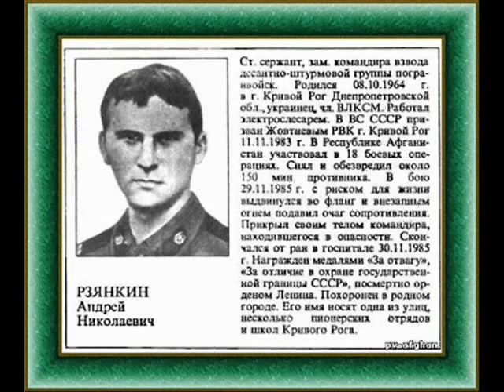Криворожский пограничник № 18. День пограничника 28 мая 2014 года.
28 мая 2014 год. День пограничника в Кривом Роге. Видео о том, как мы провели праздник!!!
Общественная организация "Криворожская городская организация ветеранов пограничных войск".
Автор сценария, монтаж и обработка видео Петренко Виктор
пресс-служба организации
Добро пожаловать на канал «Криворожские ведомости»!!!